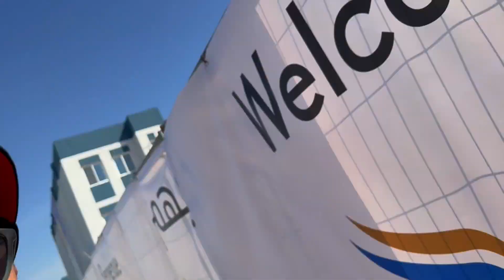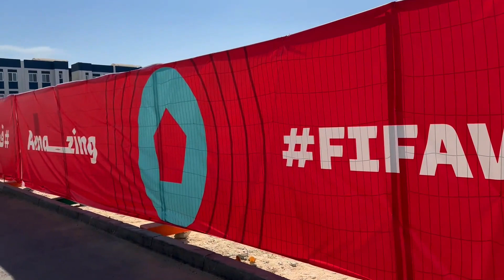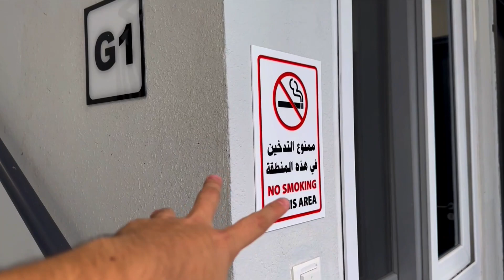¡Así se vive en el mundial de Qatar 2022 el hospedaje más barato! 😮.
¡Así se vive en el mundial de Qatar 2022 en el hospedaje más barato! 😮.
Conoce como son los cluster de Qatar.